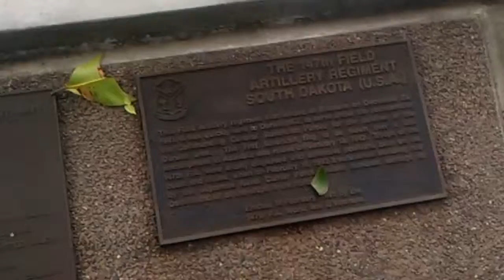memorial, park, ocean front in Darwin, NT, Australia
Bicentennial Park, war memorials and ocean front, Darwin, NT.

VIDEO0109.3gp